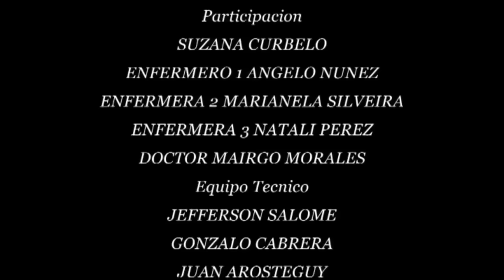Lucas Sugo - Puede Que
Puede que en verano se congelen mis manos
Y que el agua del mar se quede dulce de a rato
Puede ser que llueva en el sahara mil veces al año
Puede ser que el mundo ya no gire no siga
Puede ser que el sol hoy no se torne suicida
Puede que las rosas ya no quieran la primavera
Puede que febrero tenga más de treinta días
Y una madre niegue a su hijo las caricias.

Puede que la luna se encapriche
Y no quiera más aparecer
Todo puede ser que pase ahora en esta vida
Solo hay una cosa que no cambiará querida
Pase lo que pase este amor que siento hoy jamás se irá
Lo se amor amor
Cuando vives por y para esa persona
Es amor amor
Cuando no te queda ni una sola duda
Es amor

Montevideo, Uruguay.